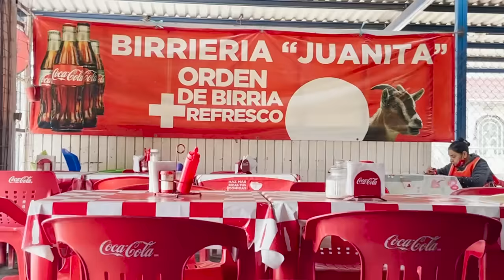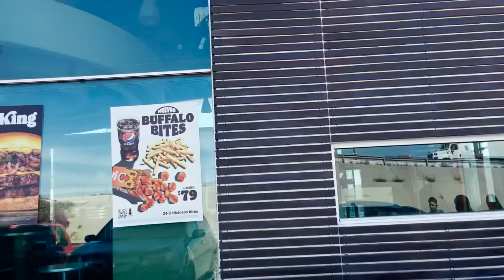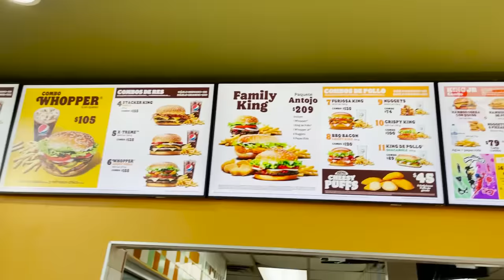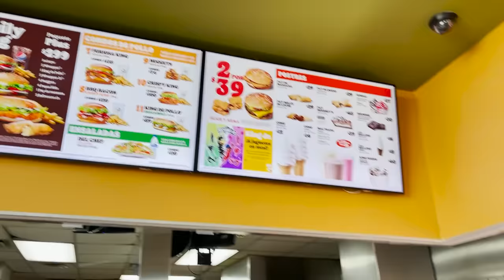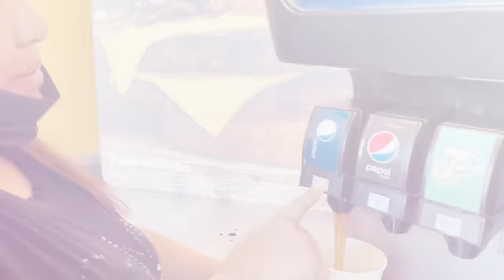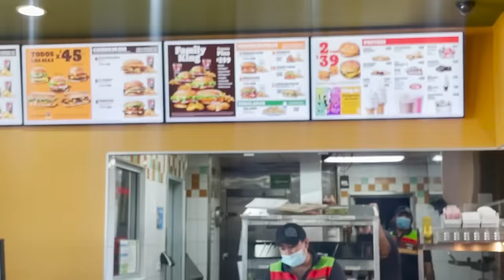SESIÓN DE FOTOS DE LA GRADUACIÓN DE CORI SOÑADOR Y LO CONSENTÍ EN EL DÍA 📸🚀🍔/Ponchuelas Arce